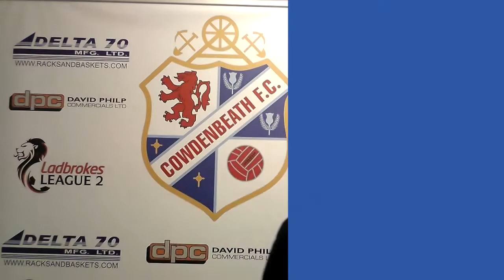BBTV | Gary Bollan - Post Match v Queen's Park (16/11/19)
BBTV got the thoughts of manager Gary Bollan after the 1-0 win over Queen's Park at Central Park on Saturday 16th November 2019.

🎥 Footage and editing by Aaron Marshall.